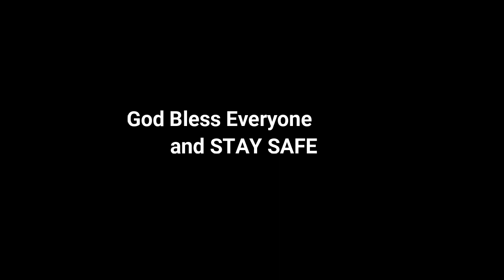G.C.Q. VLOG | Gerry Oliva TV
G.C.Q. na po ditto sa amin...ngayon lang po ako lalabas under GCQ...kaya samahan nyo po ako at tignan natin kung ano ang kalagayan sa lansangan...kung dumami na po ba ang tao.